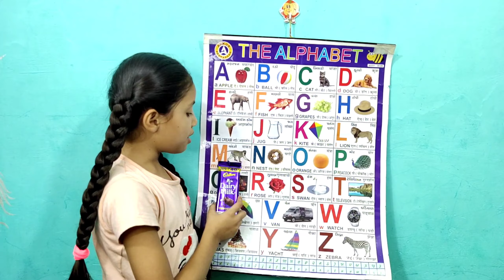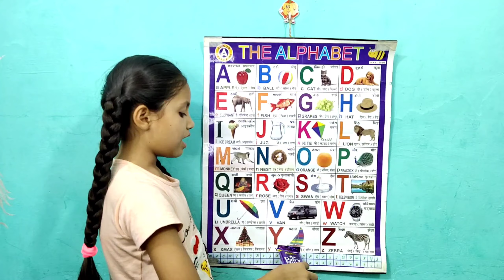A for apple b for ball,abcd,phonics sounds with image,ABC alphabet song,अ से अनार,क से कबूतर,392